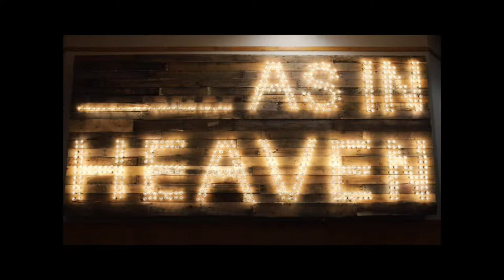____As It Is In Heaven | Unlock It | Pastor Sam Dittrich